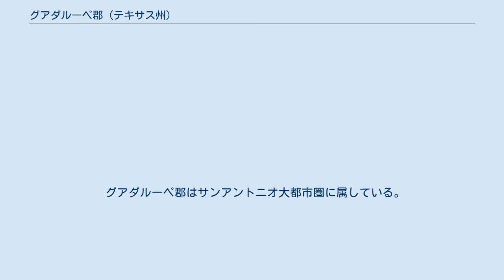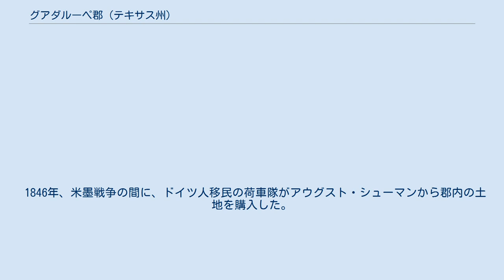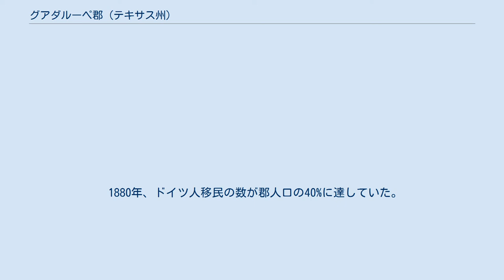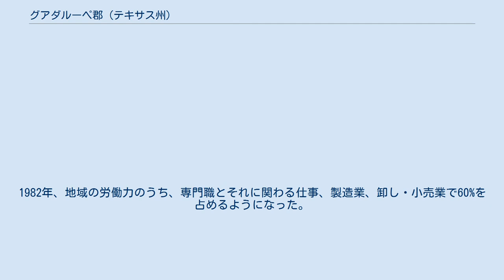グアダルーペ郡 (テキサス州)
グアダルーペ郡（英: Guadalupe County）は、アメリカ合衆国テキサス州の中央部南に位置する郡である。
2010年国勢調査での人口は131,533人であり、2000年の89,023人から47.8%増加した。
郡庁所在地はセギーン市（人口25,175人）であり、同郡で人口最大の都市はコマール郡に跨っているニューブローンフェルズ市（人口57,740人）である。
グアダルーペ郡は1846年に設立され、郡名はグアダルーペ川に因んで名付けられた。
 グアダルーペ郡はサンアントニオ大都市圏に属している。
 グアダルーペ郡となった地域に狩猟採集型のパレオ・インディアンが住んでいたことが分かっている。
その後の住人としては、トンカワ族、カランカワ族、キカプー族、リパン・アパッチ族、コマンチ族などのインディアン部族が住んでいた。
 1689年、アロンソ・デ・レオンが、グアダルーペの聖母に因んで、グアダルーペ川と名前を付けた。
 1806年、フランス軍士官ホセ・ド・ラ・バウムがスペインに対する奉仕への報酬として、テキサスの広さ27,000エーカー (108 km2) の土地を受け取った。
この土地がエルカポテ牧場になった。
バウムは後にスペイン軍人になった。
この土地特許はメキシコ共和国からも再確認された。
 メキシコがスペインから独立した後、1821年に北部からイギリス系アメリカ人がテキサスに入り、メキシコ国民を名告った。
1825年、グリーン・デウィットがメキシコ政府に、テキサスでデウィット・コロニーを作るための請願を行い、政府から認められた。
その範囲には現在のグアダルーペ郡の領域が含まれていた。
1827年から1835年、デウィット・コロニーの一部として、22家族が領域に入植した。
 1836年にテキサスがメキシコからの独立を宣言した後、ゴンザレス・レンジャーとテキサス共和国退役兵33人がセギーンの町を設立した。
ここは1838年にウォルナットスプリングスという名前で造られていたが、翌年、テキサス革命で活躍したフアン・ネポムセノ・セギーンに因んでセギーンと改名された。
 1840年、バージニア州出身のマイケル・アースキンがエルカポテ牧場を取得し、牛の牧場にした。
1842年、テキサス共和国がグアダルーペ郡を司法上の郡として組織化した。
しかしテキサス最高裁判所が司法上の郡は違憲であると宣言した。
1845年、ソルムス・ブラウンフェルスのプリンス・カールが元の司法上の郡北部で、ベラメンディ特許の1,265エーカー (5 km2) の土地の所有権を確保した。
 1845年、アメリカ合衆国がテキサスを併合した後、1846年にプロイセンからの移民アウグスト・ヴィルヘルム・シューマンがSSフランチスカ号でテキサス海岸に到着し、グアダルーペ郡の土地188エーカー (0.75 km2) を購入した。
それから間もなく州議会がベア郡とゴンザレス郡の一部を合わせてグアダルーペ郡を設立した。
 1846年、米墨戦争の間に、ドイツ人移民の荷車隊がアウグスト・シューマンから郡内の土地を購入した。
翌年、ドイツ人移民によってシューマンズビルの町が設立され、アウグスト・シューマンに因んで名付けられた。
 1855年、キカプー族による襲撃があった。
これがインディアンによる襲撃の最後になった。
 1860年、郡内には1,748人の奴隷がいた。
1861年、郡民投票の結果、賛成314票、反対22票でアメリカ合衆国からの脱退に賛成した。
郡からは南軍に幾つかの部隊を送った。
南北戦争が終わり奴隷が解放されると、解放奴隷局事務所が1866年にセギーンに開設され、元奴隷と地域農夫の間の契約を監督した。
 1876年、ガルベストン・ハリスバーグ・アンド・サンアントニオ鉄道がセギーンにまで達し、翌年にはサンアントニオまで開通した。
 1880年、ドイツ人移民の数が郡人口の40%に達していた。
借地農夫と小作農が郡内農園の25%を運営していた。
1910年、メキシコからの移民が郡人口の11.5%に達した。
1929年、ダーストクリーク油田で石油が発見された。
 1930年、借地農夫と小作農が郡内農園の64%を運営していた。
1982年、地域の労働力のうち、専門職とそれに関わる仕事、製造業、卸し・小売業で60%を占めるようになった。
 アメリカ合衆国国勢調査局に拠れば、郡域全面積は714平方マイル (1,849 km2)であり、このうち陸地71...